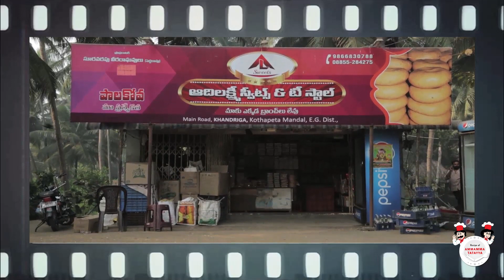Kandriga Palakova Recipe | Ammamma Tatayya Recipe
Indian Food industry now brings you all the Food on our latest and updated news only on our official YouTube page.